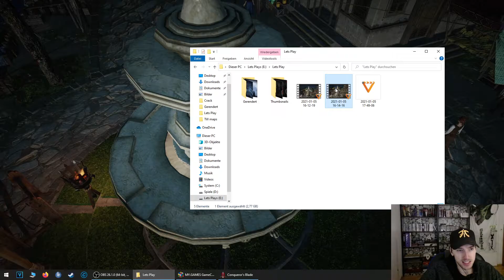Gesundes neues Jahr I Conquerors Blade Rückblick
Ich wünsche euch allen ein Gesundes neues Jahr und hoffe ihr habt es gesund und munter ins neue Jahr geschafft.
Ich werde euch Meine Empfindungen zu CB wieder geben und auch viel Kritik am Spiel lassen, dies ist ein Rückblick von 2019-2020.